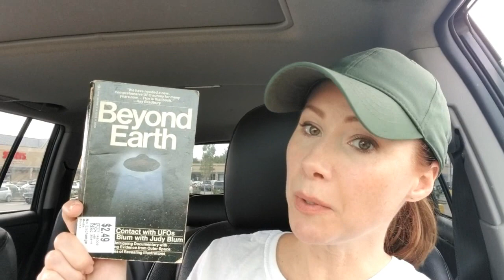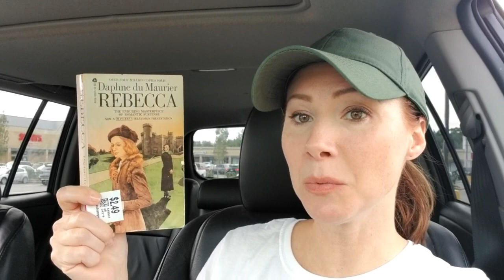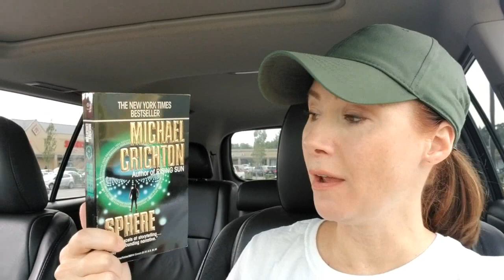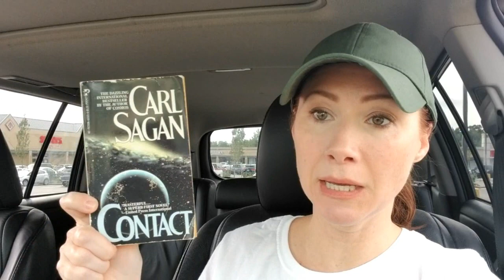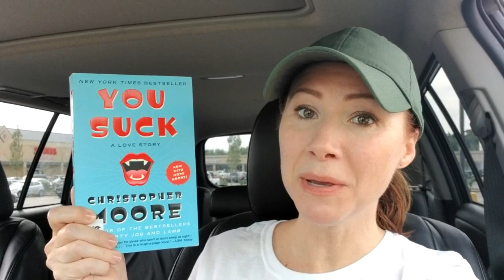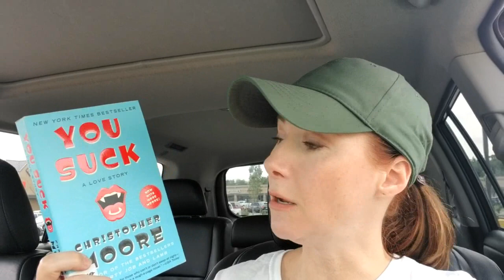Thrifted Book Haul!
Have you read any of these?  Do you have any alien book recs?